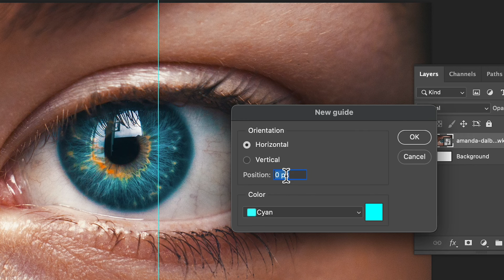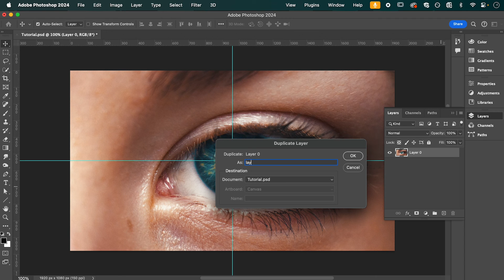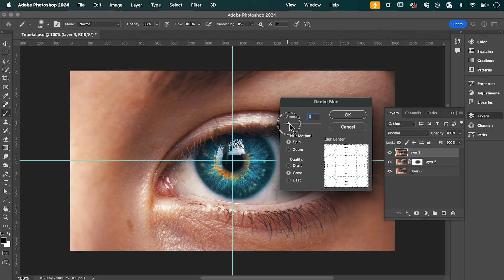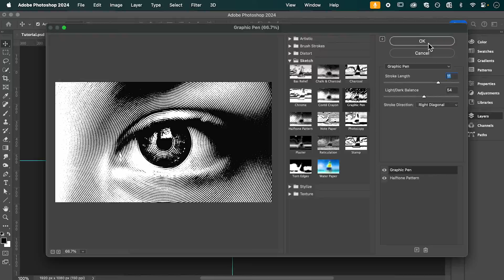How to Create a Spiral Halftone Effect in Photoshop